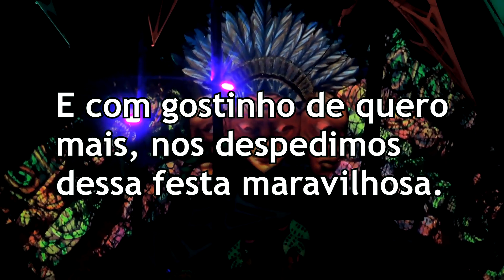Acampando na Yanomami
Experiência incrível de mais uma vez acampar em uma festa como esta. Valeu Galera!
• Por aí de barraca na internet •